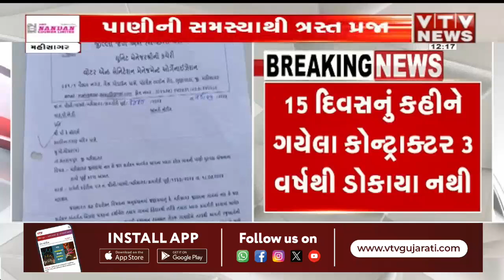Mahisagar News: નલ સે જલ યોજનામાં કરોડોનો ભ્રષ્ટાચાર, VTV NEWSની ટીમનું રિયાલિટી ચેક | VTV Gujarati